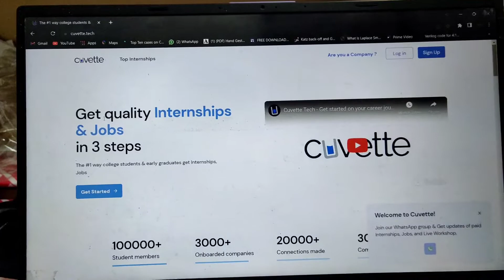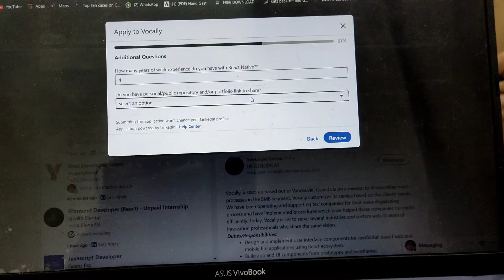Roadmap For Placements | Software Engineer | JIIT | Amit Tiwari